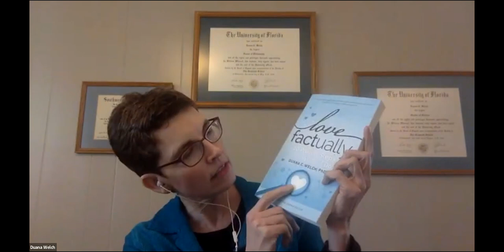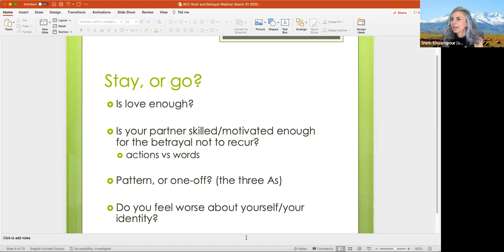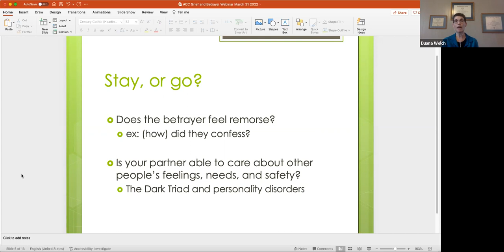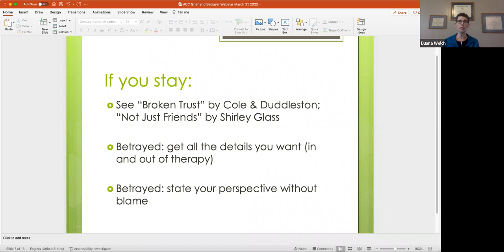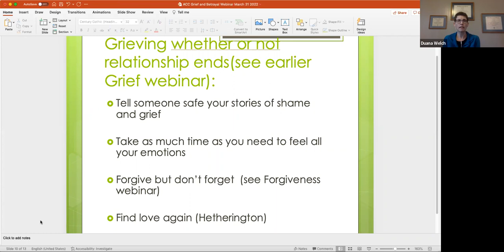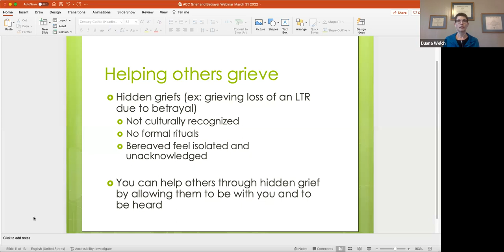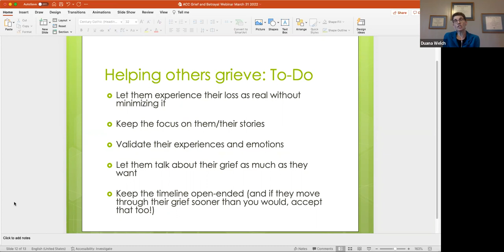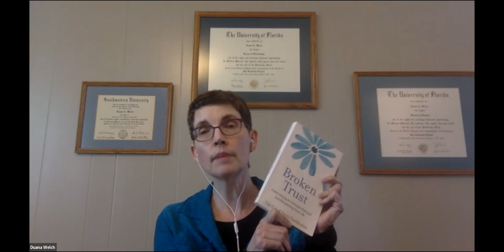Good Grief: How to heal from heartbreak and learn to love again with Dr Duana Welch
Loss: it’s a human universal. People lose partners to many things other than death, and heartbreak is real and can be physically dangerous. Are you recovering from betrayal? Trying to discern whether to stick with the partner who has hurt you? Have you left, only to endlessly torment yourself with What Ifs? If you’ve ever struggled with whether, when, and how to let go, this webinar is must-see.